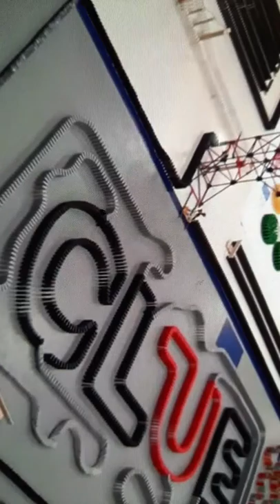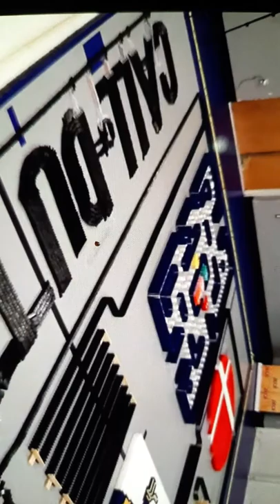DOMINO TOYS VIDEO ACTION EXTREME VIRAL AFRIKA